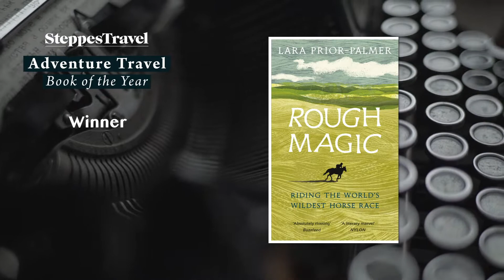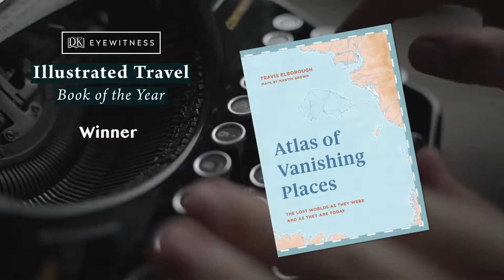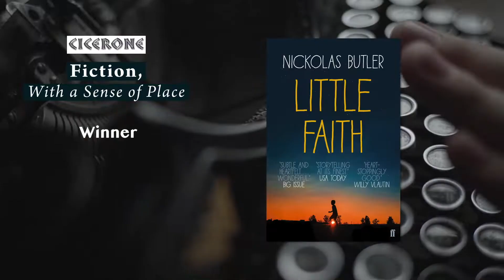The 2020 Edward Stanford Travel Writing Awards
The 2020 Edward Stanford Travel Writing Awards were held at the London Transport Museum on 26th February 2020, hosted by Julia Bradbury.